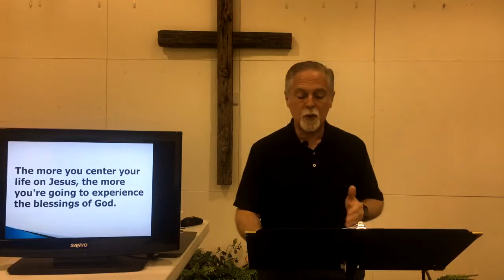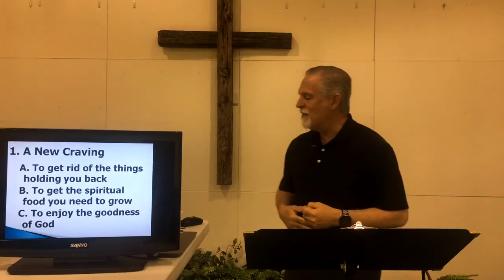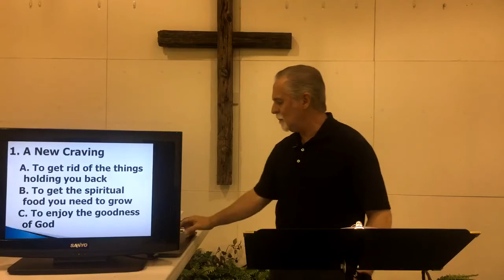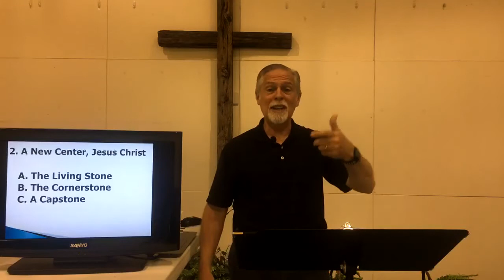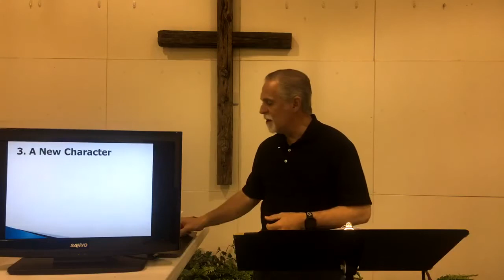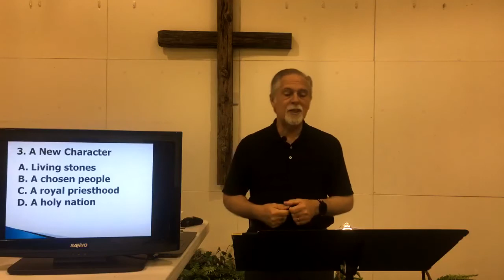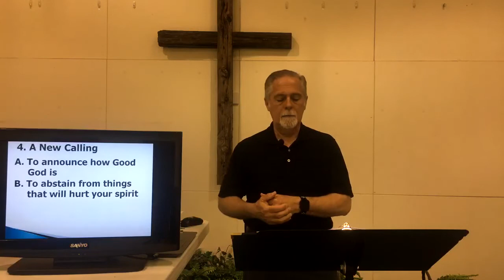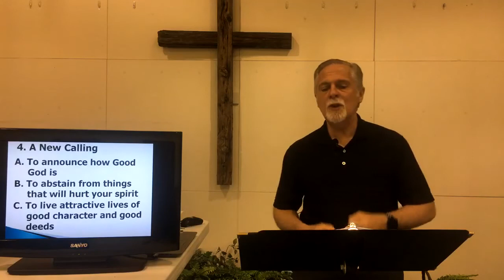Rockwall FMC Worship 19 April 2020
Rockwall Free Methodist Church Celebration in Worship - 19 April 2020